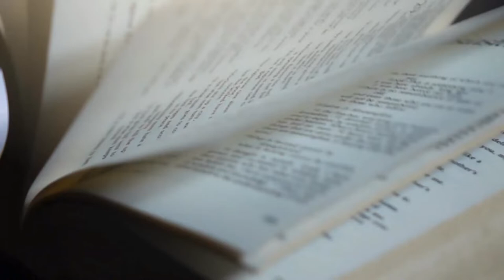Wednesday’s With Writers | Episode 10 With Sarah Sutton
This week’s guest is Sarah Sutton

See updates for “Guardians of the Sixth Gate” by Amy Prokopis which will be available Fall 2022